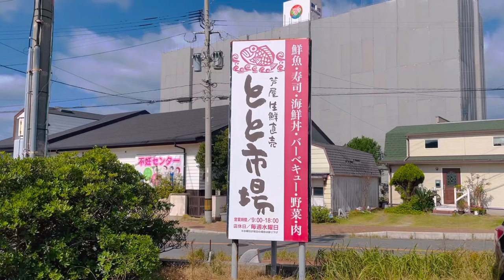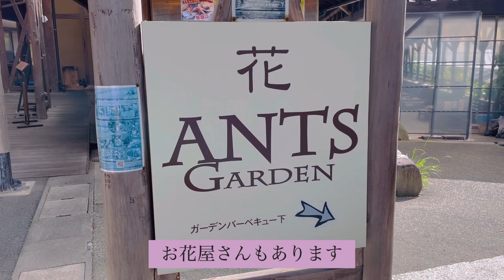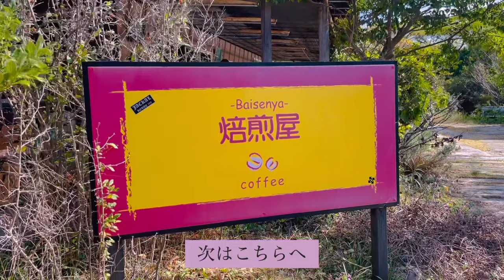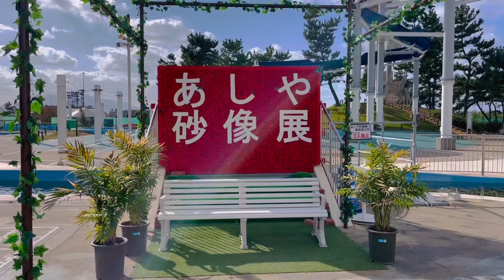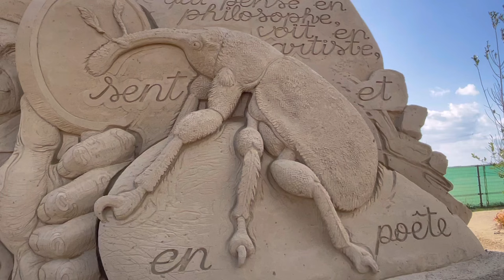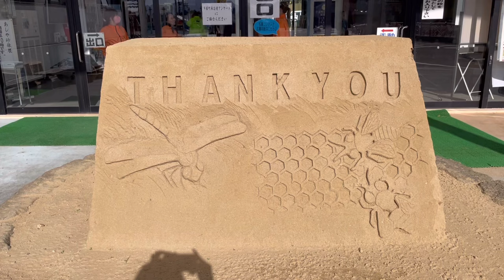【芦屋ランチと観光②】遠賀郡芦屋町で過ごす休日/とと市場で新鮮な海鮮丼を食す・恋人の聖地という夏井ヶ浜はまゆう公園・あしや砂像展・芦屋海水浴場/芦屋観光・芦屋グルメ・遠賀グルメ・遠賀観光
毎週土曜日投稿中✨

🌸今回は、福岡県遠賀郡芦屋町で観光とランチを楽しんで来ました🚗💭

□ とと市場
　魚屋の海鮮丼
　焙煎屋

□ 夏井ヶ浜 はまゆう公園

□ あしや砂像展

※ life in japan / Fukuoka travel / japanese trip vlog / Japan travel / Fukuoka food / Fukuoka street food